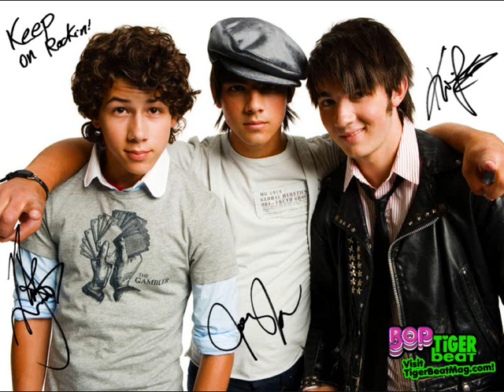hold on jonas brothers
jonas brothers song hold on please rate and comment